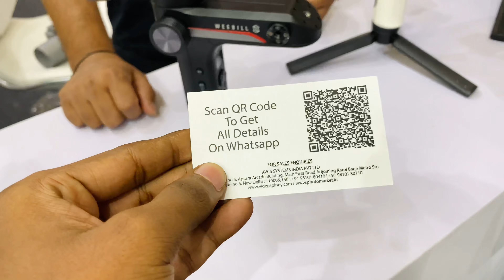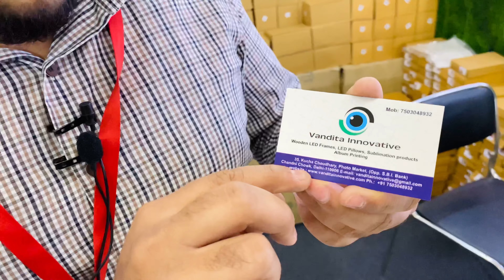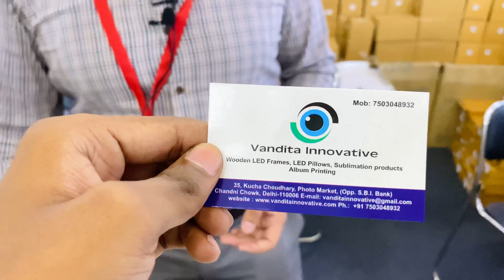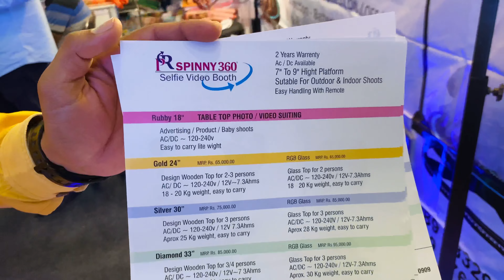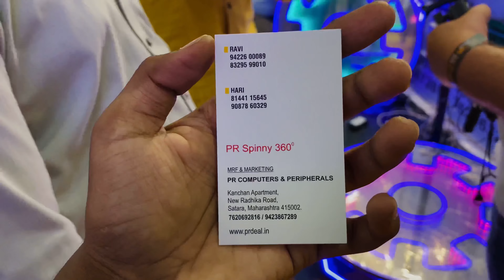Photo Video Asia 2022 | Photo Video Asia 2022 Pragati Maidan | All Information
Location:-  Pragati Maidan
Near Metro Station:- Supreme court

photo video asia 2022
pragati maidan